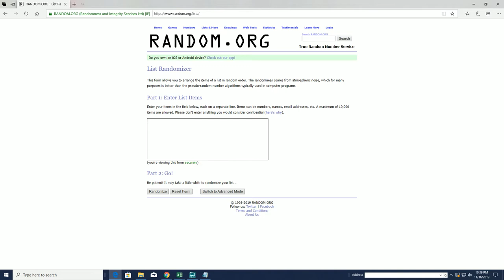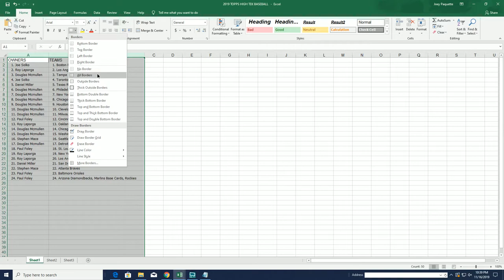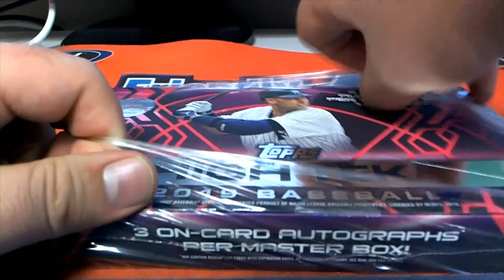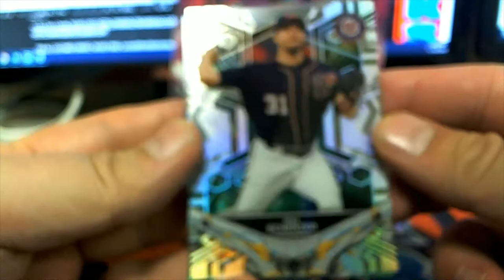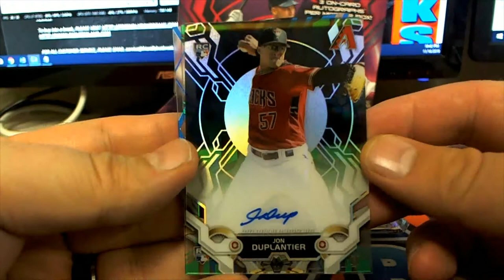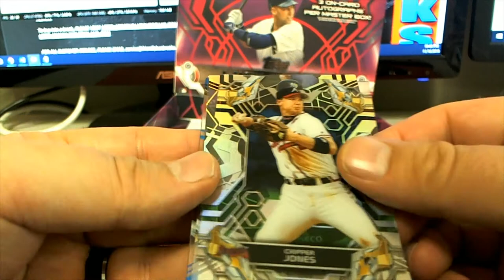2019 Topps High Tek Baseball Hobby Box ID 19HTEKBB2TR209